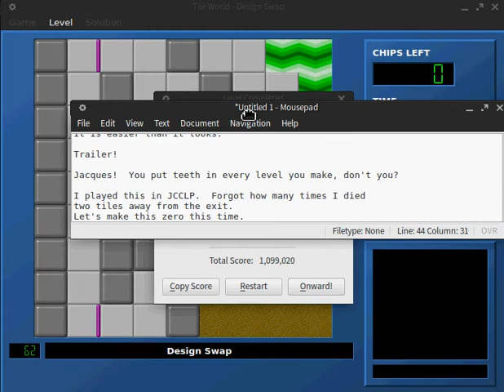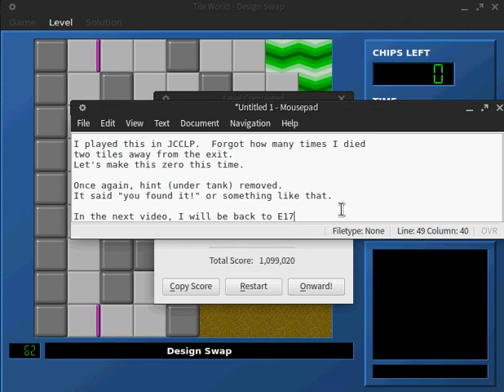Let's Play Chip's Challenge: CCLP1 Lynx part 25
Playing perhaps the best CC set ever, CCLP1, using the Lynx ruleset.

If you have any comments, please leave me a private message on CCZone.

Levels done:
60: Guard
61: Highways
62: Design Swap